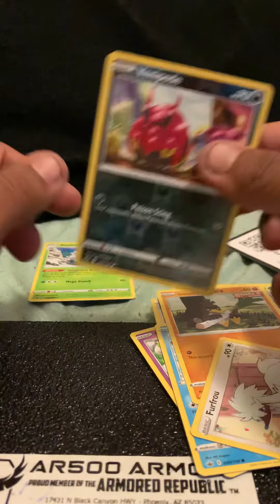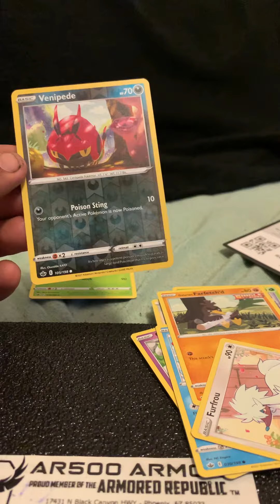Chilling Reign #21 Can we finally pull something!